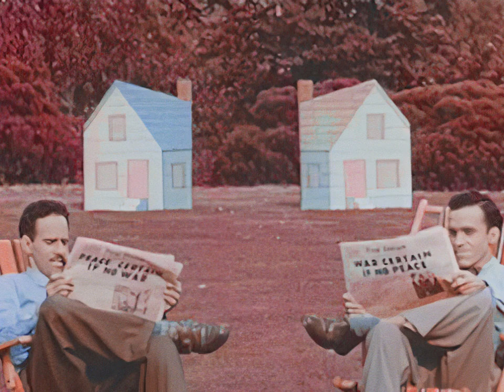inthebackground - Circle City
official music video for Circle City, the debut track from our latest LP, The Dash Between Years.